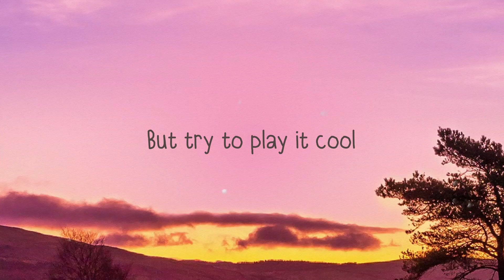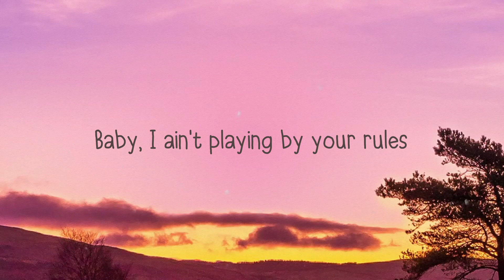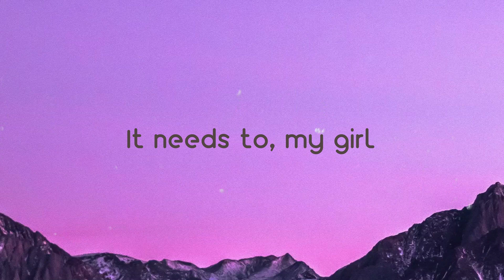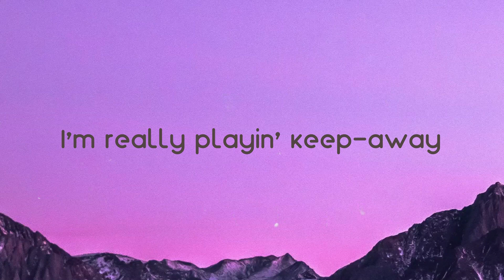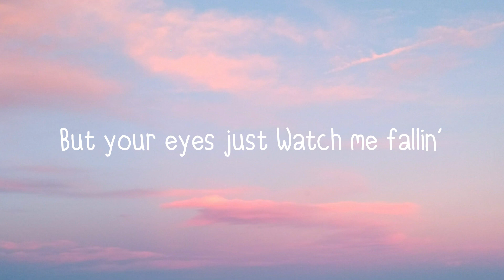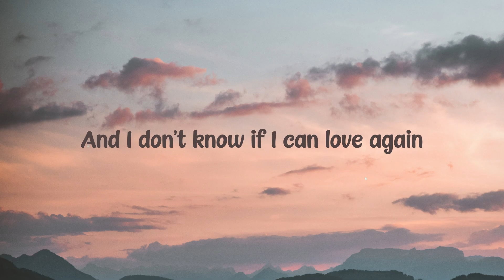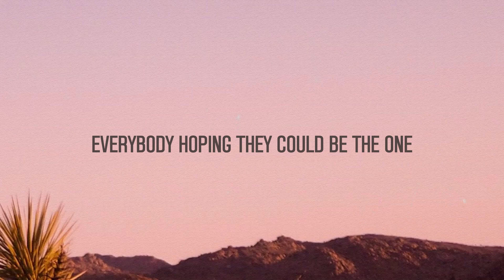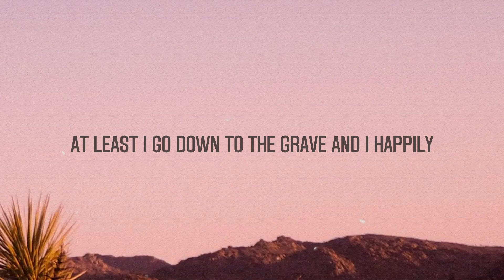Mood - 24KGoldn, Iann Dior Lyric Version 🦠